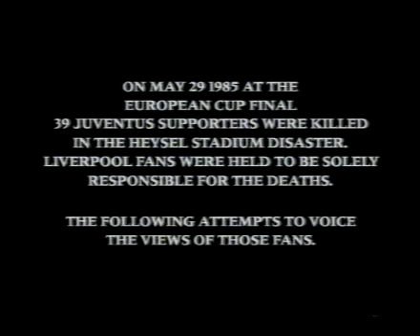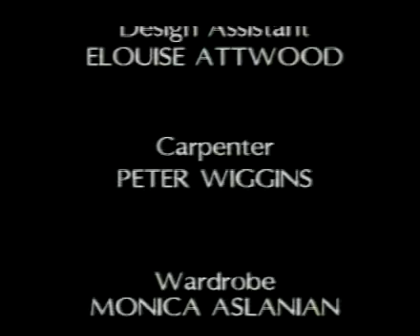Wearing Colours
John Dillon's Wearing Colours, It tells the story of four very different 'ordinary' Liverpool fans who have travelled to Belgium in the best of spirits looking forward to witnessing another LFC triumph in Europe. It is very intimate, the action totally confined to the hotel room which the lads share. The first half as they eagerly prepare to go to the match, and the second half, when they return, after having been split up, and relate to each other (and us) their experiences, and thus unfolds their own-our own private inquest into the nights catastrophic events.